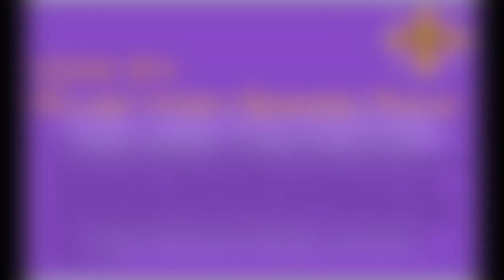CCKO '24 First Trailer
The Capital City Kick Off, eastern Canada's biggest Blood Bowl tournament, returns to its traditional January slot (January 20 & 21, 2024). This year's theme is Elven Union. Watch until the end to see the Elven Union special rule.